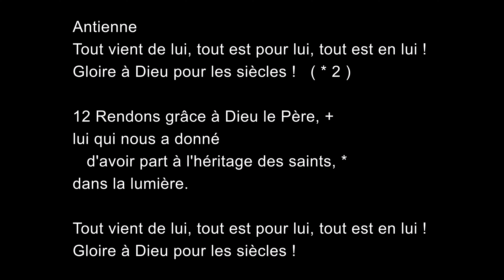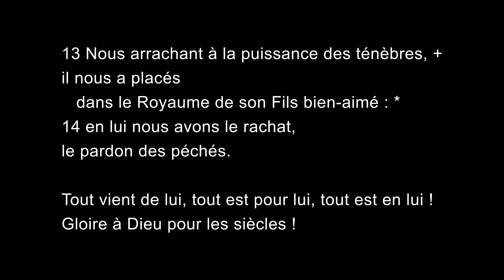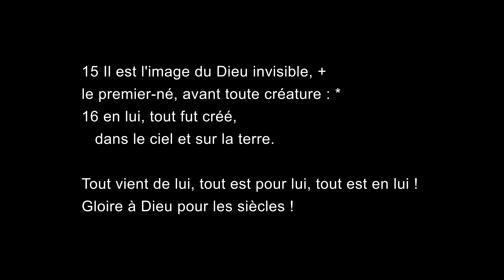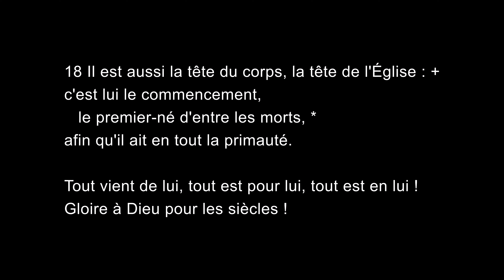NT 6 Cantique Col 1 Tout vient de lui, tout est pour lui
CANTIQUE (Col 1)

Antienne
Tout vient de lui, tout est pour lui, tout est en lui ! Gloire à Dieu dans les siècles !

12 Rendons grâce à Dieu le Père, +
lui qui nous a donné
   d'avoir part à l'héritage des saints, *
dans la lumière.

13 Nous arrachant à la puissance des ténèbres, +
il nous a placés
   dans le Royaume de son Fils bien-aimé : *
14 en lui nous avons le rachat,
le pardon des péchés.

15 Il est l'image du Dieu invisible, +
le premier-né, avant toute créature : *
16 en lui, tout fut créé,
   dans le ciel et sur la terre.

Les êtres visibles et invisibles, +
puissances, principautés,
   souverainetés, dominations, *
tout est créé par lui et pour lui.

17 Il est avant toute chose,
et tout subsiste en lui.

18 Il est aussi la tête du corps, la tête de l'Église : +
c'est lui le commencement,
   le premier-né d'entre les morts, *
afin qu'il ait en tout la primauté.

19 Car Dieu a jugé bon
   qu'habite en lui toute plénitude *
20 et que tout, par le Christ,
   lui soit enfin réconcilié,

faisant la paix par le sang de sa Croix, *
la paix pour tous les êtres
   sur la terre et dans le ciel.